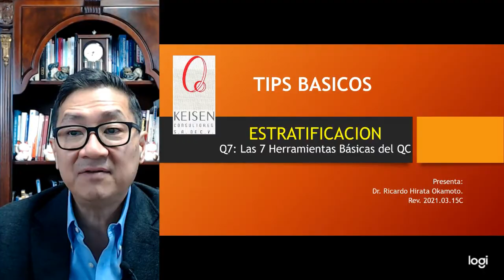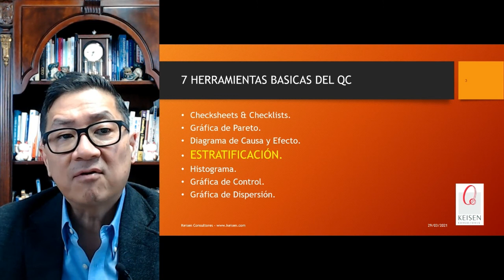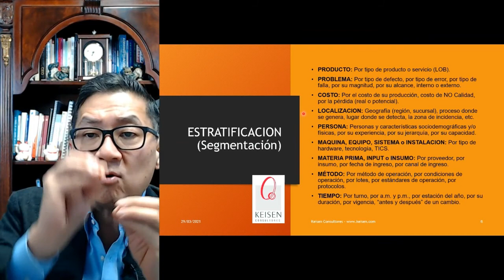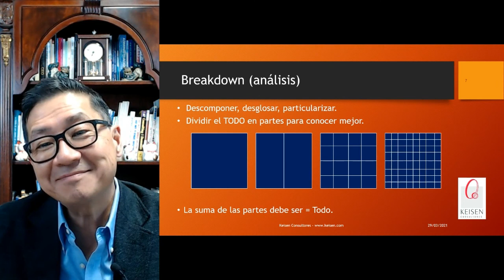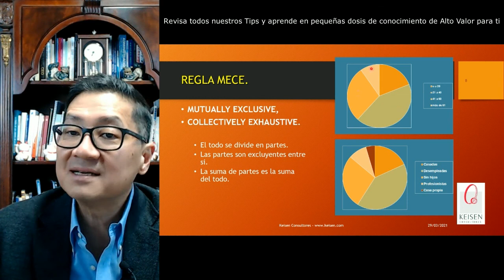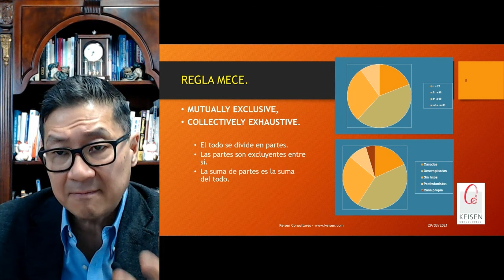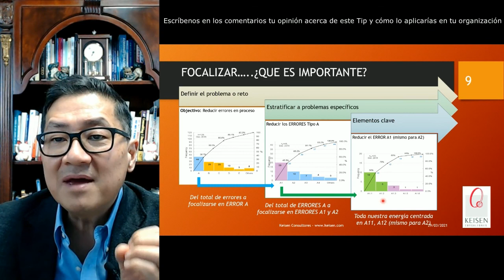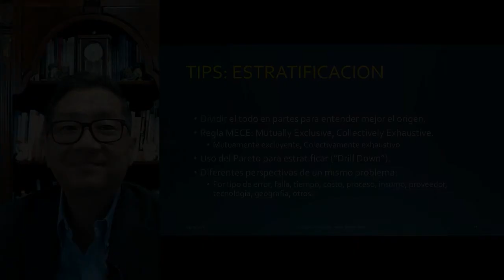030 - Tip Q7: Estratificación (7 Herramientas básicas del QC)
La Estratificacion es una de las Q7 o 7Herramientas Basicas del Control de Calidad. En muchas traducciones del japones a otros idiomas, simplemente no aparece y se sustituye por otra herramientas (e.g. Graficas generales).
La estratificación es la técnica de dividir el "todo" en partes, desde diferentes perspectivas para entender el problema especifico, y/o el origen del problema. Es importante aprender a analizar el mismo problema desde diferentes perspectivas: Por tipo de error, falla, tiempo, costo, proceso, insumo, proveedor, tecnología, geografía, otros.
Presentado por: Dr. Ricardo Hirata Okamoto